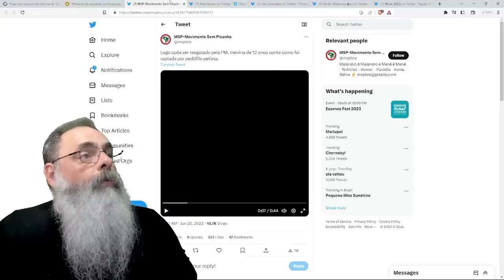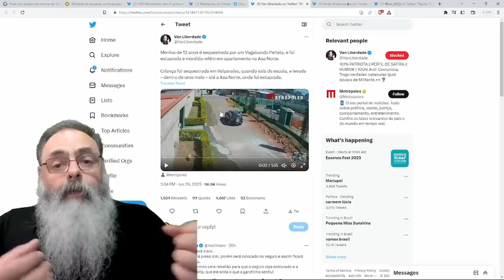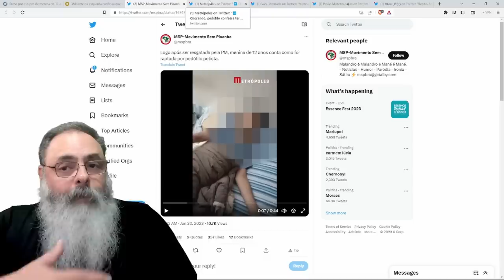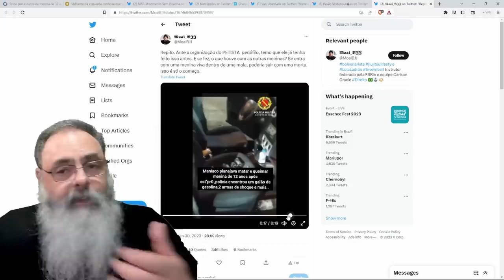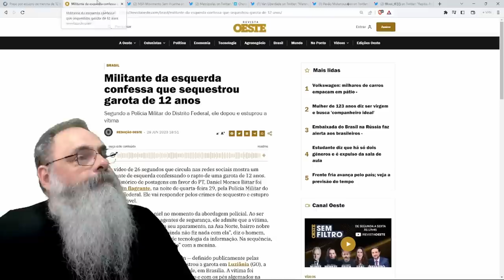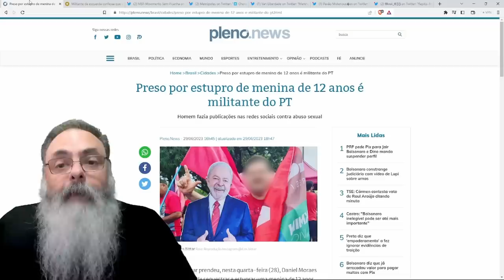CASO ABSURDO envolvendo CRIANÇA de 12 ANOS e ESQUERDISTA eleitor do LULA choca a TODOS no BRASIL